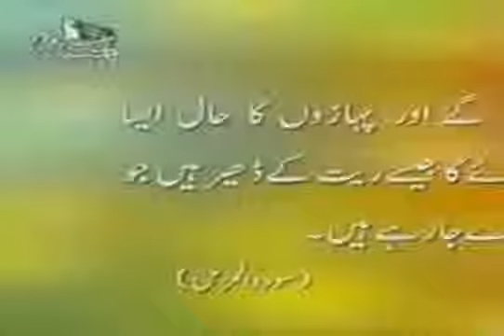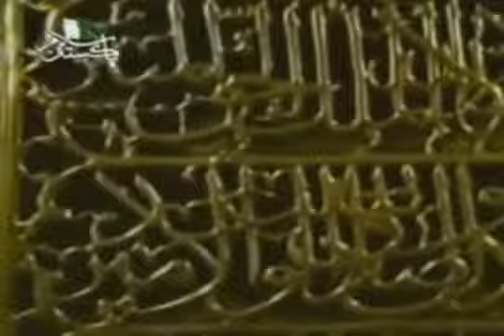Ptv Home Morning Duaa Video, Old is Gold